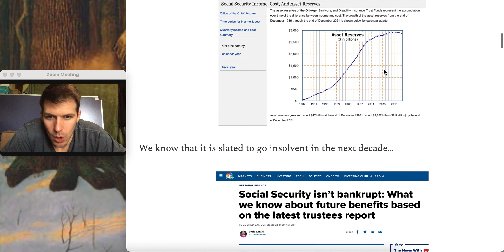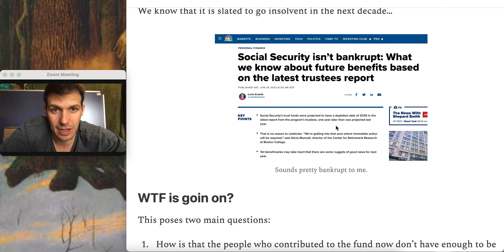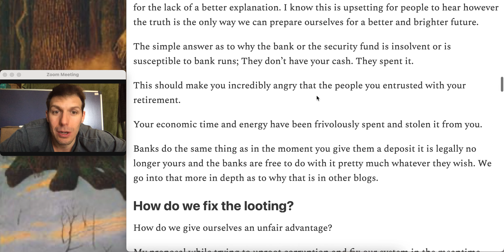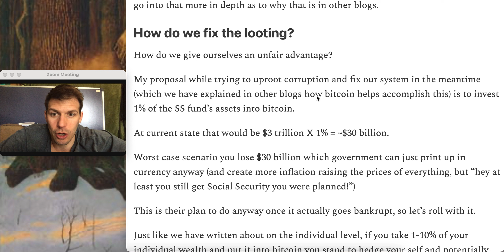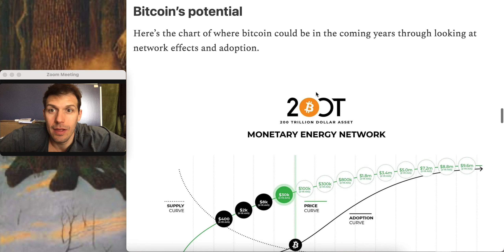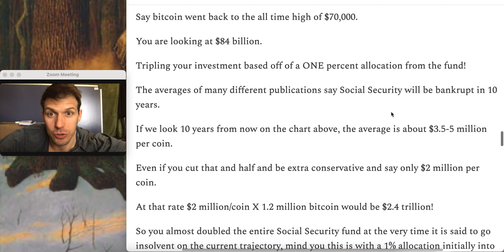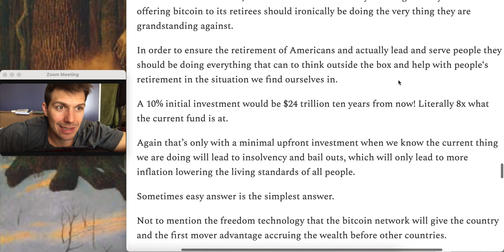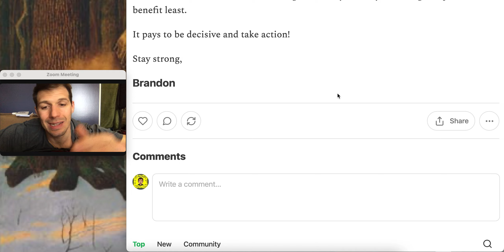This Just Saved Social Security From Insolvency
⚡️ Bitcoin Lightning Tips Address To Support:
lnurl1dp68gurn8ghj7ampd3kx2ar0veekzar0wd5xjtnrdakj7tnhv4kxctttdehhwm30d3h82unvwqhkgun0d3k8yctfd3mkz7f3xckt9fgr